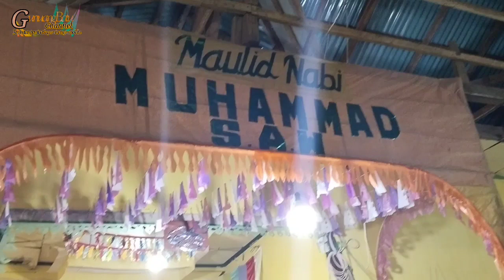salawaik Dulang, Dicky & Fauzan Dalam rangka maulid Nabi Di surau Lambah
Salawaik dulang @Gunuangbatuchannel